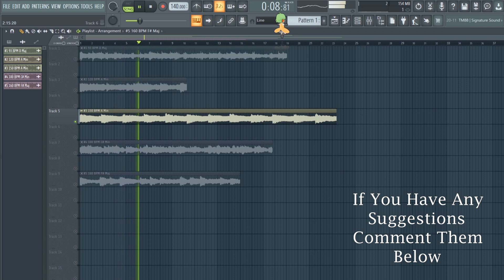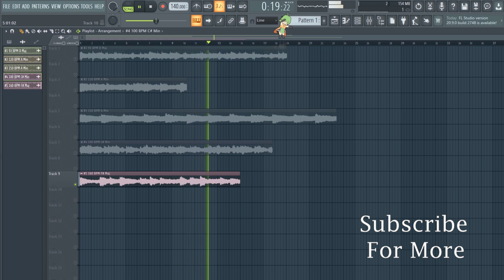Far - Free R&B Loop Kit/Sample Pack (+Stems) | RnB/Trapsoul Sample Pack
Hello Everyone, here's my new RnB loop kit
Hope you find my work useful and make some good beats with it.
All the samples are labeled with BPM and Key

- Sell beats online and keep the profit
- Drag and Drop into any DAW

This Pack contains 5 loops composed by ShyRap. It also contains Stems.

If you want Beats, Loops/Samples or want someone to Mix and Master your music

--IGNORE TAGS--